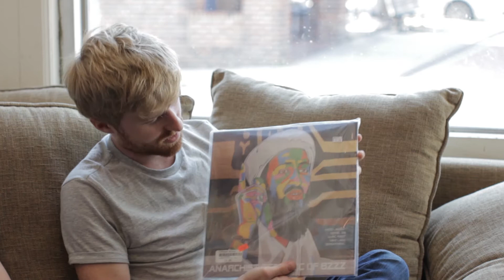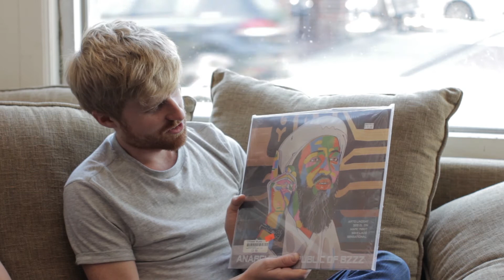Yep Roc Record Stories: Tommy Siegel (Jukebox the Ghost)'s Album Picks